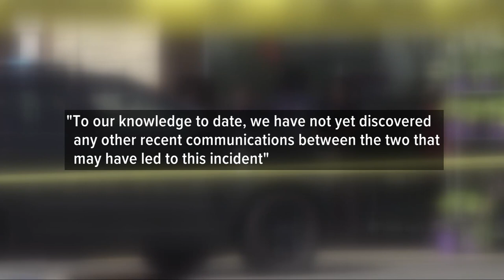North Olmsted Giant Eagle shooting: Bodycam video shows aftermath of alleged murder-suicide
The North Olmsted Police Department is investigating an alleged murder-suicide shooting that happened at Giant Eagle on Sunday morning.

North Olmsted police say that they responded to a call of shots fired at the store at around 9:35 a.m. Upon arriving, officers found two people with gunshot wounds inside the store.

North Olmsted Police Department Chief Bob Wagner says that Bernard Edward Smith, a 60-year-old Cleveland man, allegedly shot his ex-wife, an employee at Giant Eagle, before shooting himself.

The victim has been identified as 63-year-old Susan Petterson, of Olmsted Township. Wagner says that Smith and Petterson were previously married and got divorced in 2004.

Isabel Lawrance has more, including bodycam footage from the incident's aftermath